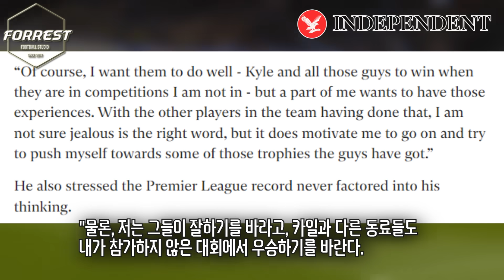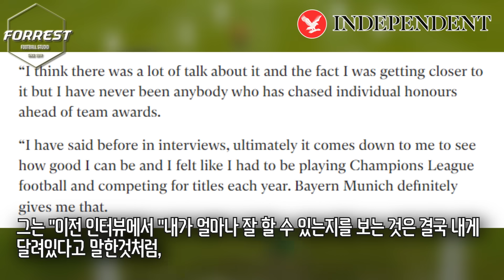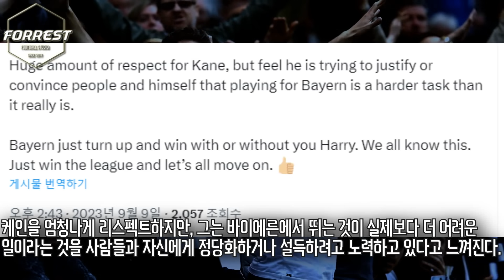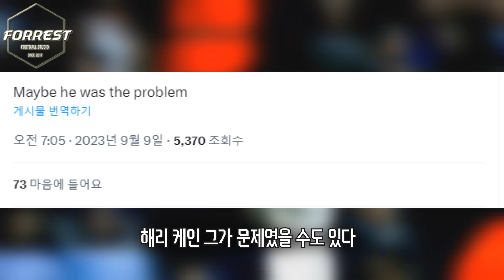"친구가 UCL 뛸때 집에서 보면서 현타왔었다" 토트넘 떠난 케인 충격발언에 폭발한 토트넘 현지 팬들이 보인 반응 ㄷㄷ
구독!